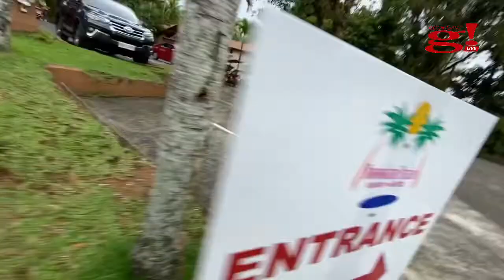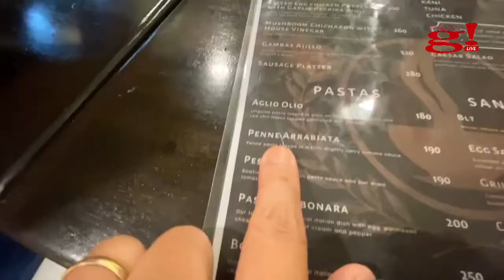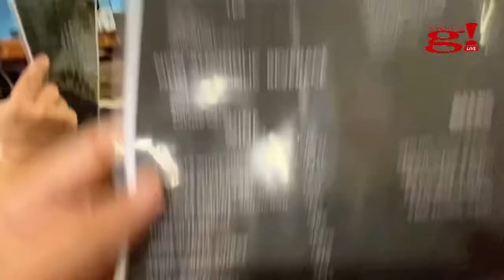Familia Thimawah finding foods: We lost & found at Nawawalang Paraiso